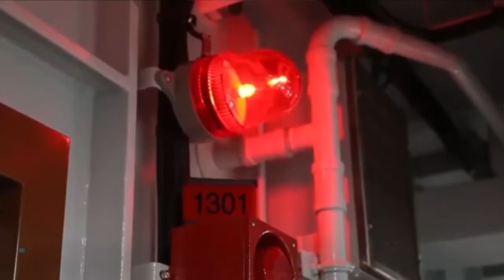ចិន​​ផ្ទុះកំហឹង បើក​សមយុទ្ធ​យោធា និង​​ដាក់​ទណ្ឌកម្ម​ពាណិជ្ជកម្ម​​​លើ​​​តៃវ៉ាន់